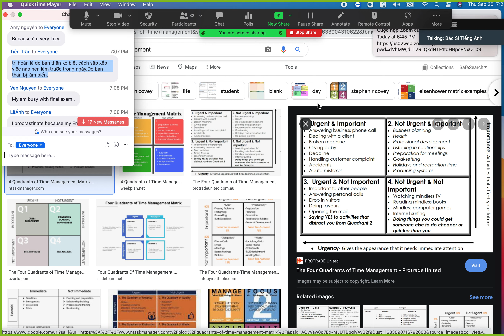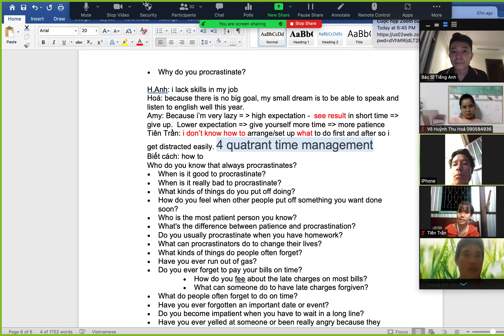Time management - Quản lí thời gian